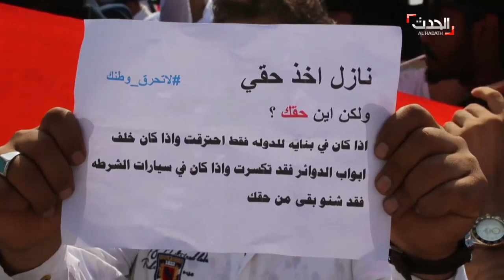مجلس الأمن الوطني العراقي يطالب بإجراءات تحفظ الأمن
خرج آلاف العراقيين منتصف فجر سيراً وبسياراتهم، مطلقين العنان للأبواق والأناشيد، في كسر لحظر التجول الذي أعلنته السلطات في بغداد، فيما لا يزال متظاهرون يحتشدون في ساحة التحرير، وفق ما أفاد شهود لوكالة فرانس برس.